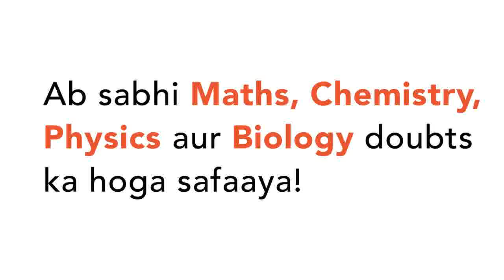The area of triangle formed by the lines x-y=0, x+y=0 and any tangent to the hyperbolax^(2)-y^(2...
The area of triangle formed by the lines x-y=0, x+y=0 and any tangent to the hyperbolax^(2)-y^(2)=16 is equal to
Class: 12
Subject: MATHS
Chapter: NTA JEE MOCK TEST 78
Board:NEET

👉 Have Any Query? Ask Us.